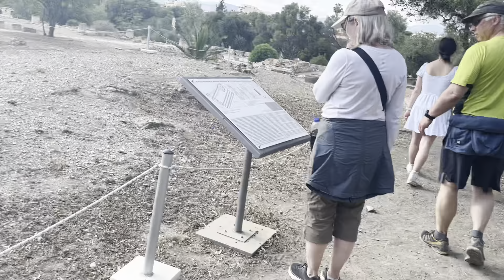Walking to Agora, Athens